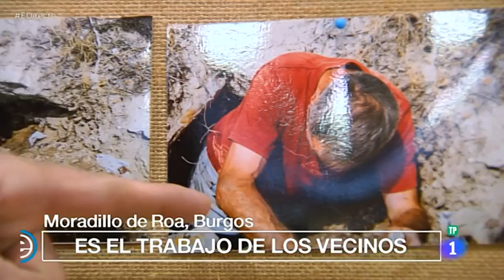La Restauración de El Cotarro en TVE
Reportaje emitido por television española, programa España Directo y donde se cuenta la historia de la restauración de las bodegas y lagares tradicionales de El Cotarro en Moradillo de Roa, Ribera del Duero, Burgos